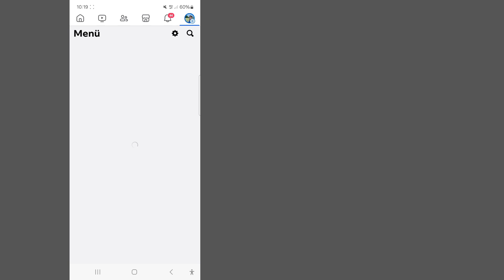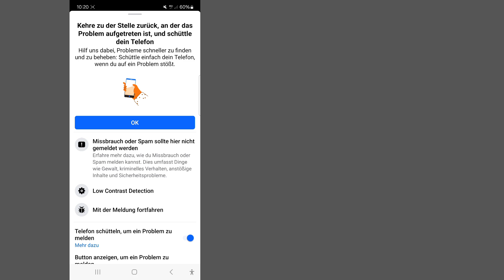So beheben Sie das Problem „Sie können diese Art von Video auf Facebook nicht remixen“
So beheben Sie das Problem „Sie können diese Art von Video auf Facebook nicht remixen“ | Sie können diese Art von Video nicht remixen – Lösung